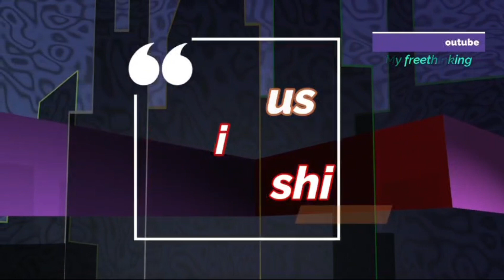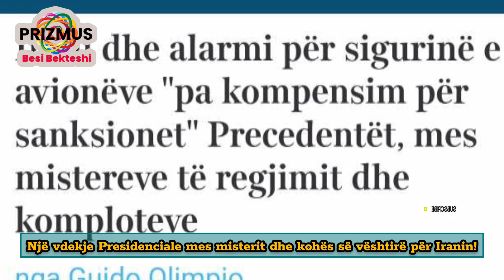Një vdekje Presidenciale mes misterit dhe kohës së vështirë për Iranin.